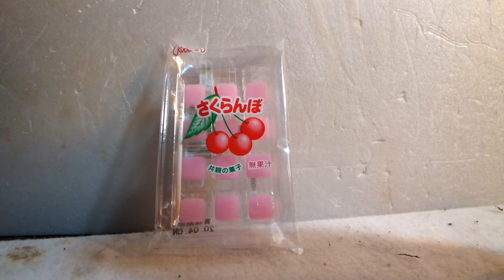発達、知的が思った駄菓子紹介第19弾「さくらんぼ」